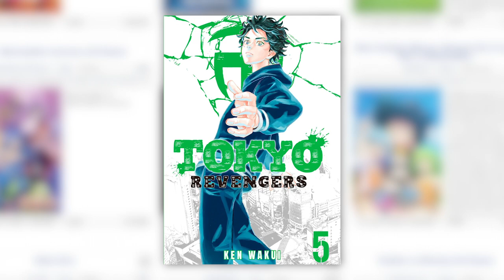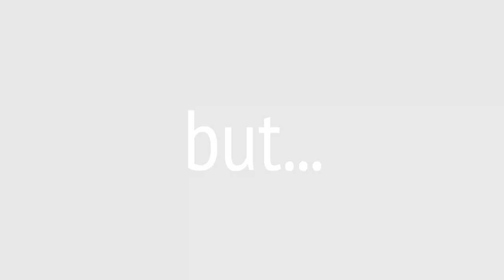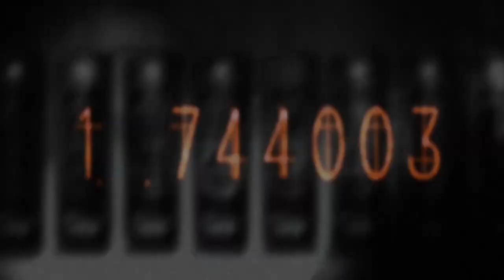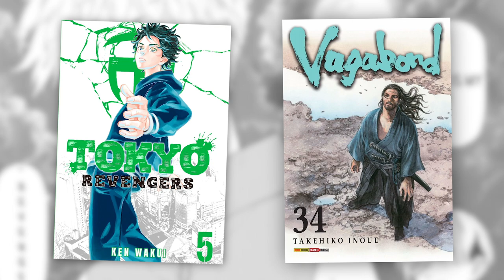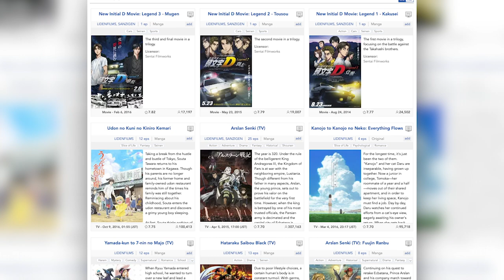LOOK OUT For This Upcoming Anime.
Tokyo Revengers is a new anime in Spring 2021 that you NEED to watch out for. I just binged all of it the other day, and it absolutely blew my mind... I'm just hoping that the anime does it justice. From incredible gang fights, to romance stories, to some of the most emotional bro-moments you'll ever see/read... you gotta look out for this anime.